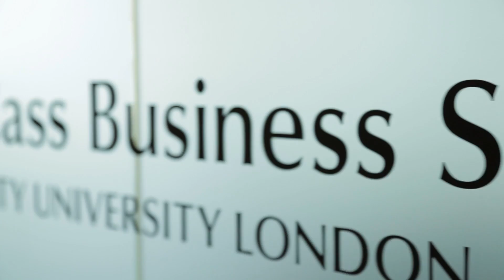Firas Explains How An EMBA From Cass Business School Expand Your Business and Networking Skills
The Cass Executive MBA delivered in Dubai International Financial Centre is designed to meet the needs of business executives in the Middle East and surrounding regions. In 2013, the Financial Times ranked the Cass EMBA fifth in the UK and fourteenth in Europe. Their Executive MBA in Dubai is a two-year course delivered in a monthly block weekend format (Thursday - Sunday 09:00-17:00) to accommodate professionals from the region. Therefore enabling you to work and study at the same time, allowing you to add to your qualifications without stepping back from business.

City University London's Sir John Cass Business School is in the top 1% of business schools who have received the gold standard of 'triple-crown' accreditation from the Association to Advance Collegiate Schools of Business (AACSB), the Association of MBAs (AMBA) and the European Quality Improvement System (EQUIS). The EMBA programme is licensed by Knowledge and Human Development Authority (KHDA).